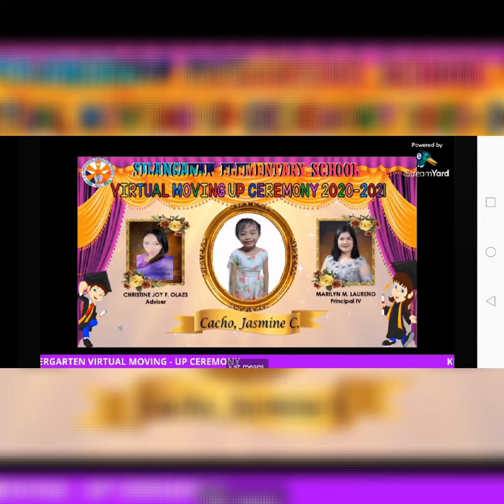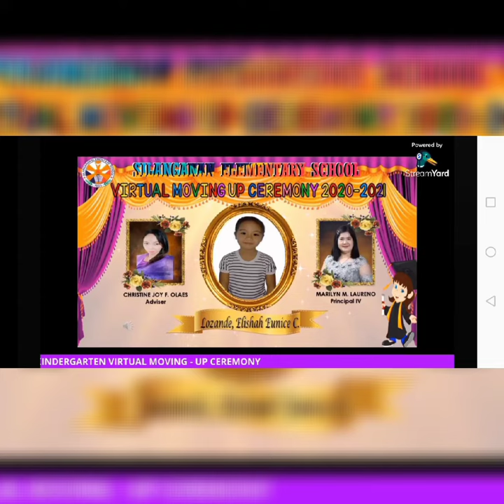MOVING UP CEREMONY, TAKE 2 WITHOUT TOGA. (Again.. Thanks be unto God, Congrats sa lahat)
Take 2
Moving up Ceremony ng Kinder Garden, nung una may Toga, ito walang toga. Congrats sa lahat lalo na sa aming baby ELISHAH EUNICE LOZANDE